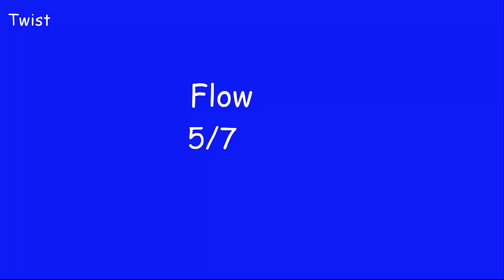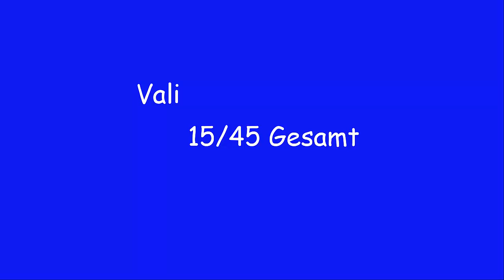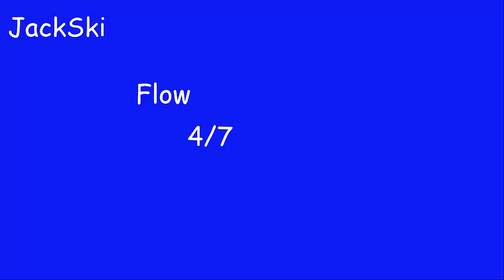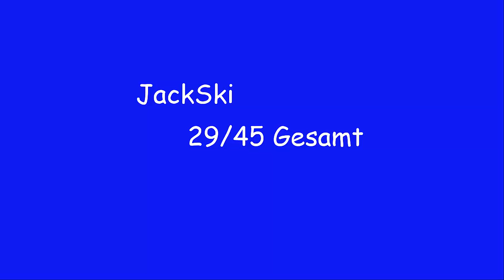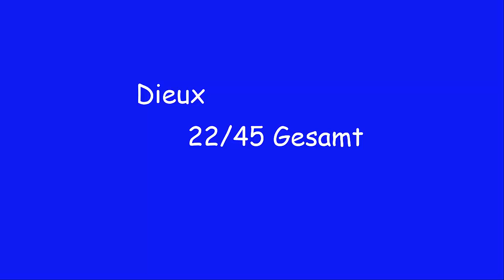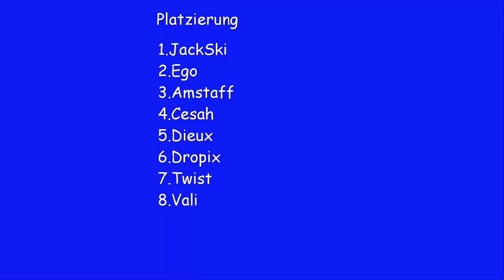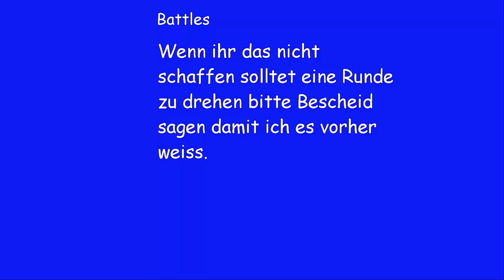PBR Qualifikation Analysen +Battles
Alles steht im Video erst gucken dann fragen ;D